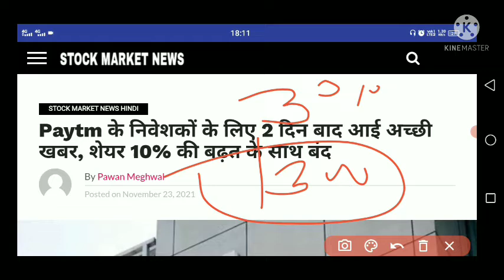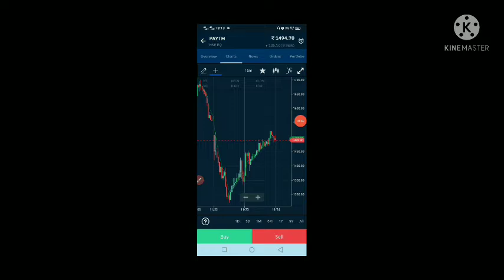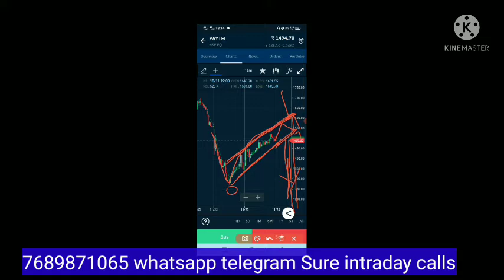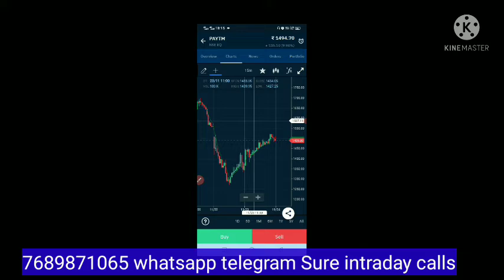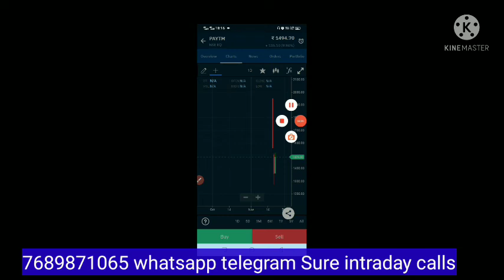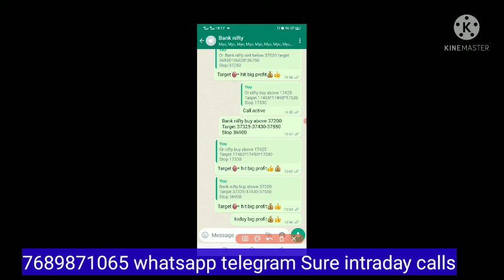PAYTM SHARE BIG UPDATE 👍 PAYTM SHARE TARGET 🎯 l PAYTM 10% BIG JUMP👍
👉 open account upstox 1 year free equity bank nifty nifty option group free